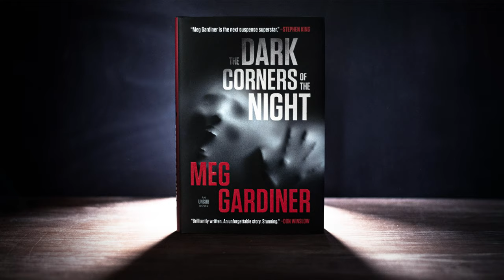Meg Gardiner Announces Amazon Studios Deal for The Dark Corners of the Night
The Dark Corners of the Night has been bought by Amazon Studios for development as an hour-long television drama!

“Don’t miss it. This is a great one!” — Stephen King

I am the legion of the night …

He appears in the darkness like a ghost, made of shadows and fear—the Midnight Man. He comes for the parents but leaves the children alive, tiny witnesses to unspeakable horror. The bedroom communities of Los Angeles are gripped with dread, and the attacks are escalating.

Still reeling from her best friend’s close call in a bombing six months ago, FBI behavioral analyst Caitlin Hendrix has come to Los Angeles to assist in the Midnight Man investigation and do what she does best—hunt a serial killer. Her work is what keeps her going, but something about this UNSUB—unknown subject—doesn’t sit right. She soon realizes that this case will test not only her skills but also her dedication, for within the heart of a killer lives a secret that mirrors Caitlin’s own past. Hesitancy is not an option, but will she be able to do what must be done if the time comes?

Tense and impactful, Edgar Award winner Meg Gardiner’s latest UNSUB thriller will leave you on the edge of your seat until its riveting conclusion.